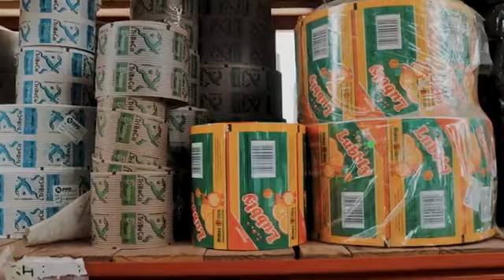Packman Packing Makes Convenience Even More Convenient. Find Out More By Visiting Our Website Today!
We Assist Our Clients With Comprehensive Solutions For Sauce, Spice, Beverage, Cutlery, And Tea Bag Packing In South Africa.